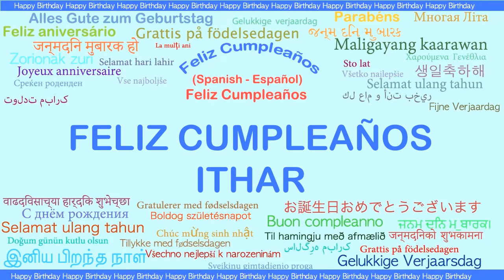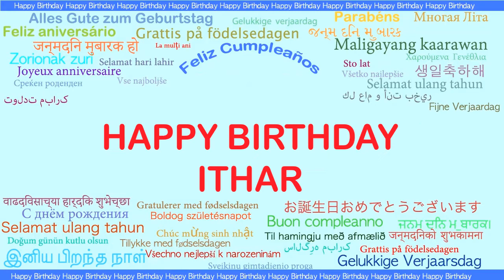Ithar Languages Idiomas - Happy Birthday